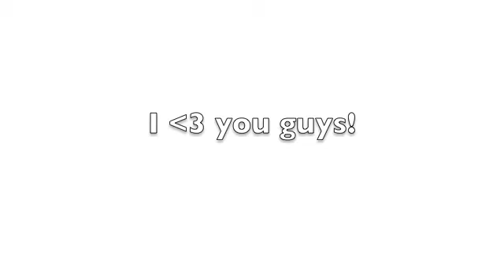BAd [Day] Snow Mountain Ranch Trip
AUDIO NOT MINE PLEASE DO NOT REMOVE

heyheyhey! The Videos from part of out ABC trip!!! MORE COMING SOON